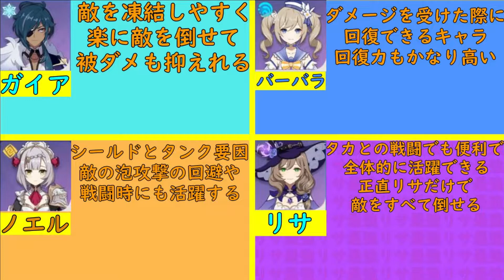【原神】純水精霊を簡単に攻略できるチーム編成についてわかりやすく解説！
こちらのお動画を見て1人でも多くの方が「純水精霊」を倒せるようになれたらすごく嬉しいです！
こちらのチャンネルでは原神のキャラクター解説の動画をメインにアップしています、なるべく始めたての方にもわかりやすいように動画作りをしています。

【動画の目次】
0:00 みなさんこんにちわ
0:42 幻形の種類について
2:50 チーム編成について
5:00 実戦動画
6:42 まとめ
◆Twitterにて動画や配信の告知をしています。その他に原神に関してもつぶやいていますので気になる方はこちらへ

◆原神の解説動画や原神の配信をしています。特にリサが好きでリサの解説動画も結構上げています。リサ好きに絶対おすすめのチャンネルはこちら

◆YouTubeは無料で見れる場所です。なのでチップはもちろんいりません。
それでもチップを送ってくださる方がいるのであればチップはいらないので
こちらを1読していただけたら嬉しかったりします

◆キャラクター解説の動画はこちら

【原神】新コスチュームも来るしどうせなら「ジン」を育ててみませんか？【Genshin Impact】
【原神】　アタッカーとしてすごく優秀！　無課金の方でもマネできる「攻撃型」甘雨を解説！